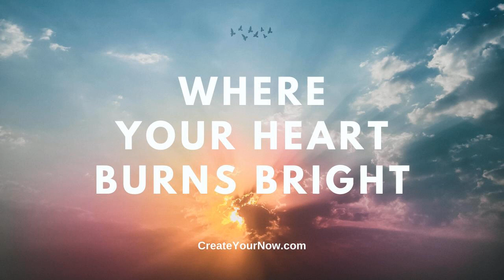2249 Where Your Heart Burns Bright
When you make room in your every day for God, it's there where your heart burns bright. 'For where your treasure is, there your heart will be also.'(Matthew 6:21) So what do you treasure?

Desire to be supported and encourage by other like-minded women?

 Most of us are so busy and caught up in the world, that we tend to leave God behind.

 Yet if you look over the last week, what activities and actions were you committed to?

 This is just a peek into what you treasure; what matters to you.

 "For where your treasure is, there your heart will be also." ~ Matthew 6:21 (NIV) For some reason, it's easy for us as Christians to get too laid back into our daily interaction with God. Just because we accepted Jesus as our personal Savior, doesn't mean that we got it all put together.

 In fact, we leave a lot on the table.

 The K.I.S.S. ~ A heart burning bright! And that's the thing. God wants to be at our everyday table. He doesn't just want to show up for important events like weddings, births, deaths, Christmas, and Easter.

 God wants to sit at your table every day!

 He wants to know what matters to you. He wants to hear your hurts. He wants to heal your wounds. He wants to love you.

 God treasures us, so He holds us in His heart.

 But what about us?

 Do you treasure your relationship with God enough to make time in your every day?

 My daughter and grandson were in town as my son-in-love was away. For dinner, the family wanted pizza. So off we went to get pizza. Well, everyone else had the same idea. There was a 40-minute wait.

 Some people wouldn't think about bringing God to buy pizza, but I did. I showed the workers grace and compassion. I encouraged them by acknowledging their hard work. But what they didn't see directly was my heart.

 It wasn't about getting pizza, it was about where my heart shines bright and that's with God!

 Life isn't always what we see, but who God places in our paths. Look beyond what you can see, and be ready to share the treasure; the treasure of God's love and grace.

 Where your heart burns bright, that's where your treasure will be found.

 TAKE A.I.M. ~ Action Ignites Motivation  - This is a complimentary (FREE) coaching call with me. You will be able to discuss your specific situation and gain tools and strategies to move you forward.

 Wanting help with goals, setting your schedule, or need someone to talk to (even if you don't know what you need)? It's time you TAKE A.I.M. ~ Action Ignites Motivation. This is FREE for you. Please stop trying to do it by yourself. Put YOU first! Become your best selfie so you can live your life's purpose.

 ANNOUNCEMENT: Ready to shine your light and tell your story. Please click on MY STRENGTH IS MY STORY. Here you can submit yourself to appear on the podcast or make recommendations as to who you would like to hear. This is going to be a beautiful series!

 PERISCOPE USERS!!!

 Read more from Kristianne, a contributor to The Huffington Post, MindBodyGreen, Thrive Global, Addicted2Succes, Entrepreneur, LifeHack, and She Owns It.

 2. Create Your Now ~ Your Best Selfie can be heard on iHeart Radio, Spotify, and Pandora!